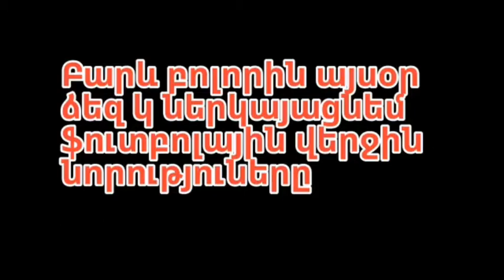Վերջին ֆուտբոլային նորությունները/verjin futbolayin norutyunner/Հակոբ բլոգ